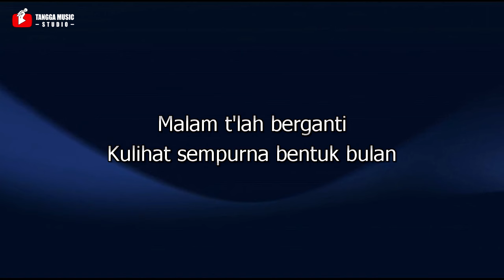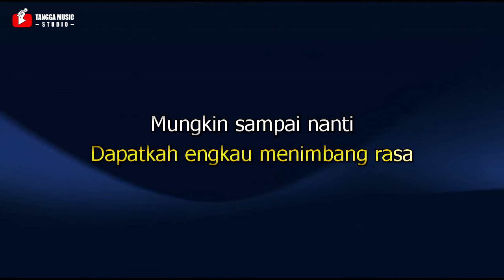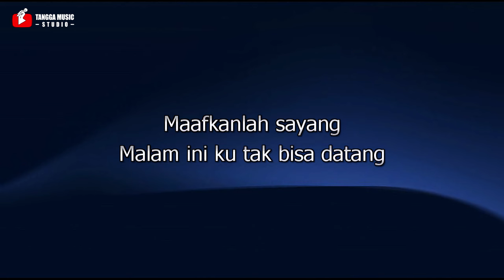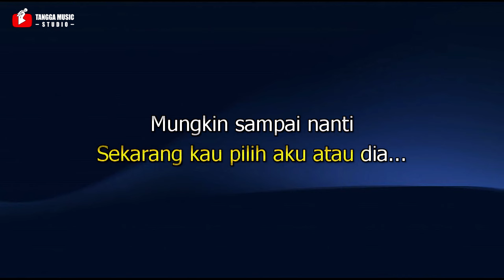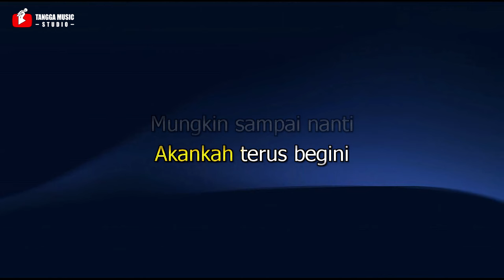Kangen Band - Tentang Bintang (Karaoke)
Karaoke Kangen Band Tentang Bintang
Kangen Band - Tentang Bintang (Official Music Video)